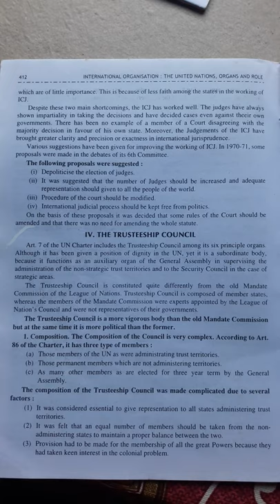THE UN TRUSTEESHIP COUNCIL NOTES FOR UGC NET POLITICAL SCIENCE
video is created by dipam education in this video I teach you
1 TRUSTEESHIP council
2 composition of trusteeship council
3 powers of the council
4 functions of the council